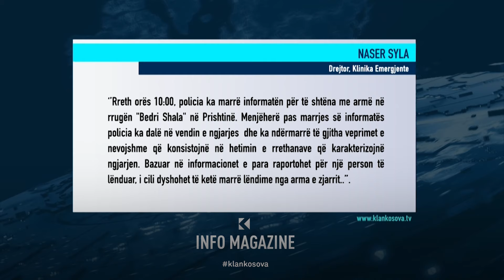Një i plagosur nga arma në Prishtinë